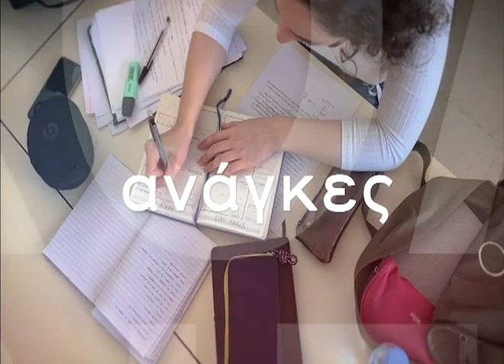Σχολή Γονέων 18/2/2023 - θέμα: Όρια και πειθαρχία στα παιδιά